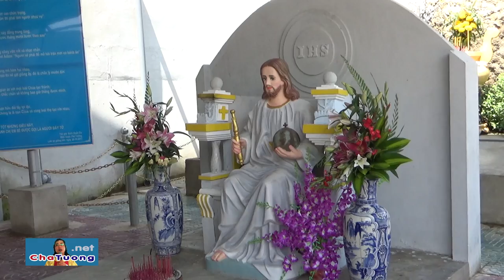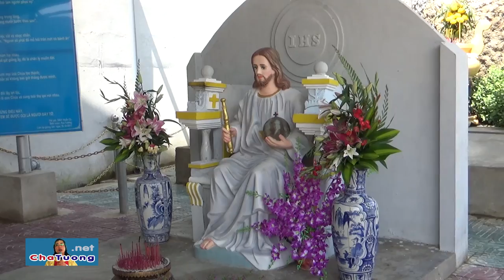CHA TƯỜNG HUẤN ĐỨC (25.07.2018): THỨC ĂN NANO LÀ THỨC ĂN GÌ? | Cha Phêrô Nguyễn Văn Tường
Cha Tường giải thích "thức ăn nano" trong buổi tiếp nhận bệnh nhân người mỹ gốc việt bị bệnh ung thư tụy do Cha Dominic Lý Thanh Phong (Giáo xứ Đại Lộc - Quảng Trị, Giáo Phận Huế) dẫn đến.